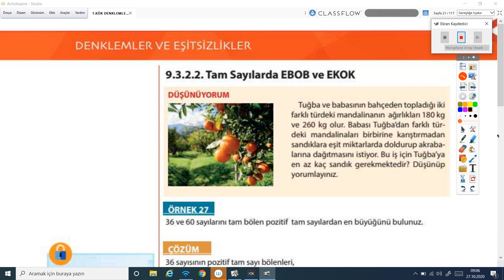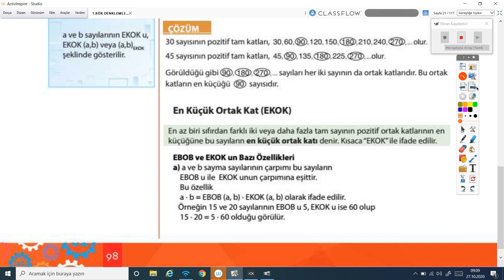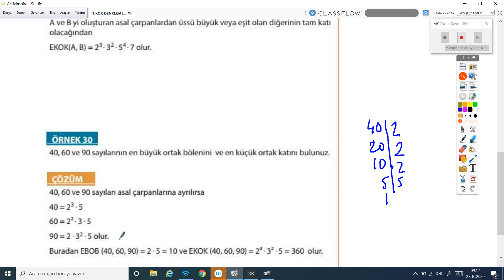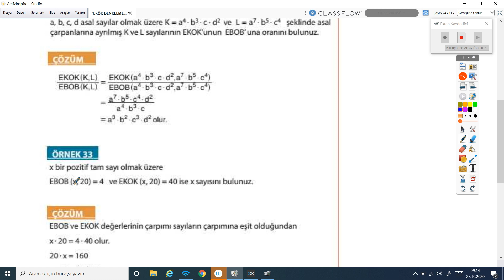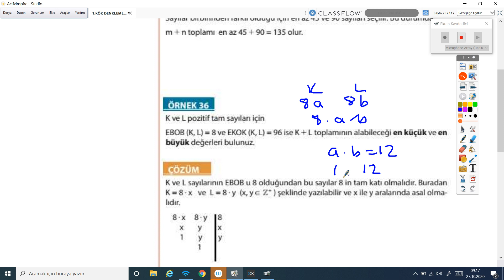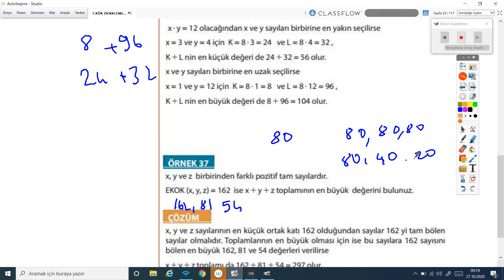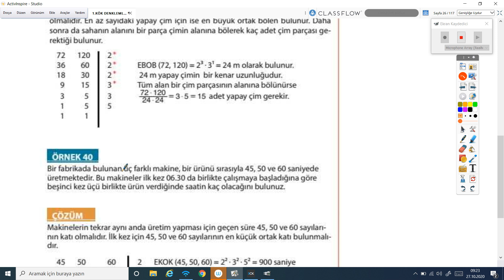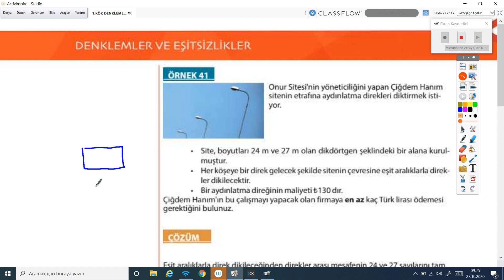2020 2021 9. Sınıf Matematik Mat9001 Denklemler ve Eşitsizlikler ( Ebob Ekok 3)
GO Liseler 9. Sınıf Mat9001 Denklemler ve Eşitsizlikler ( Ebob Ekok 3)
1-KÖK (Konu Öğrenme Kılavuzu)
Anlatan: Mustafa Kasa